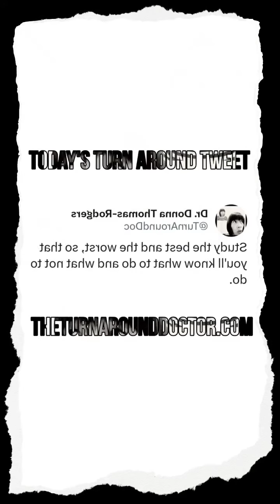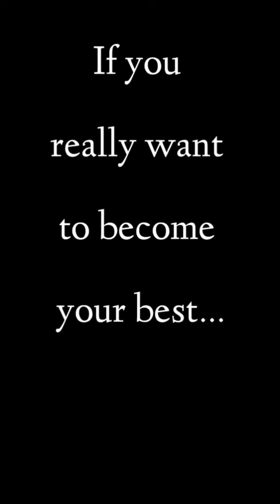Apr 13, 2023 ~ Journée ~ Dr. Donna Thomas-Rodgers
This Journée features a Turn Around Tweet, a Believe it Ir Not and a Business 101.

(This video was created using KineMaster, Instagram Stories, PicsArt, YouCut, Unsplash and Snapchat Filters).

Credits:

Executive Producer: Dr. Donna Thomas-Rodgers
Created by: Dr. Donna Thomas–Rodgers
Flumsitions: Power Starters Production
Production: Power Starters Production
Editing: Power Starters Production
Graphics: Dr. Donna Thomas-Rodgers
Music Produced By: Detroit Red
Genre: Red Symphony
Styling: D. Howard